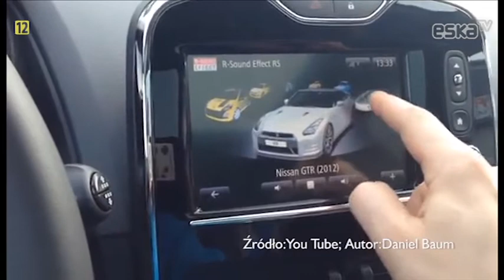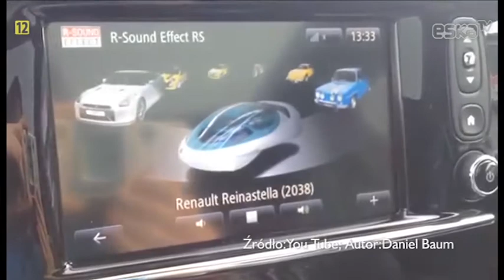ESKA TV NEWS Podsumowanie Dnia - Wiz Khalifa i Żółwie Ninja!